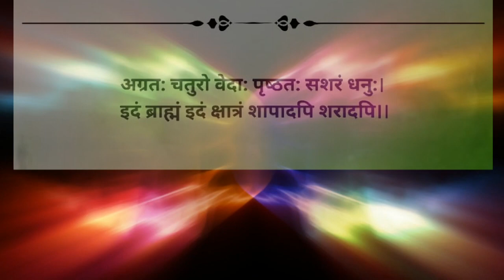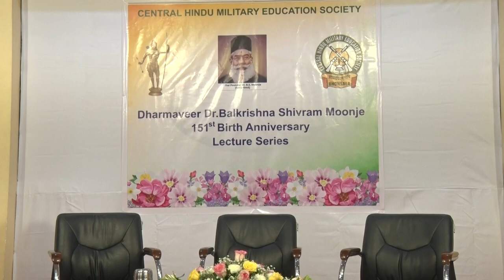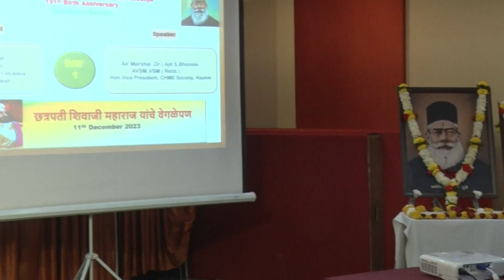Dr. B. S. Moonje Lecture Series 11 Dec 2023 PART 1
Air Marshal (Dr.) Ajit S. Bhonsle AVSM,VSM (Retd.)
Hon. Vice President, CHME Society,Nashik